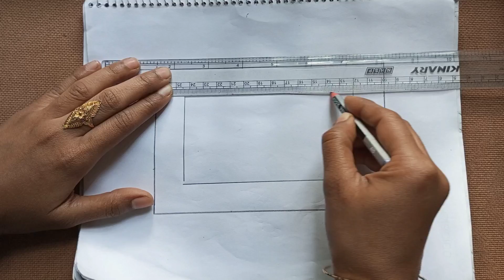Nokshi Katha Design/table cloth/bed sheet/corner side table cloth design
learn nakshi kantha design with easy way

Hello guys, In this video I have show you how to draw nokshi katha design

A like or a subscription will encourage us to create new videos.